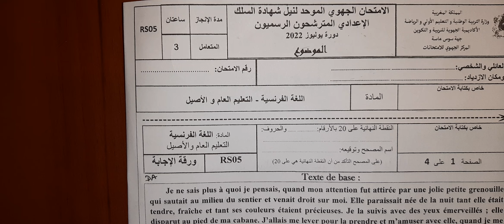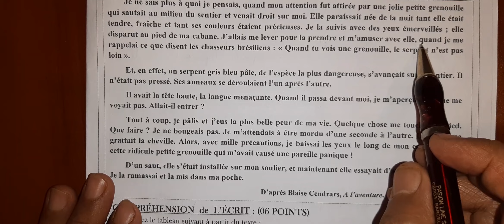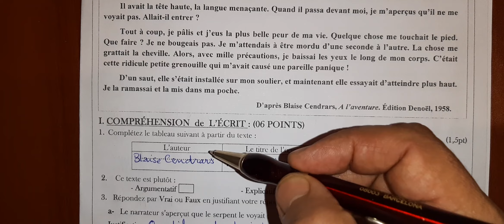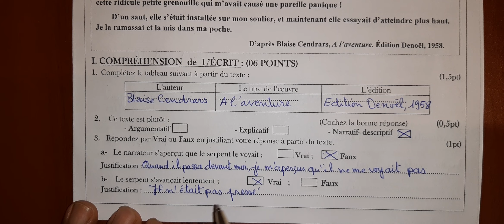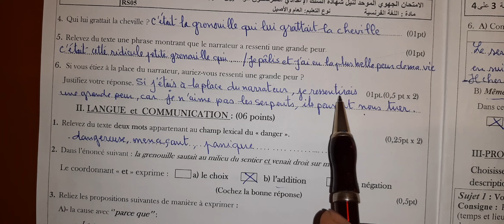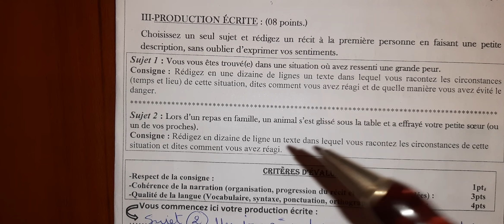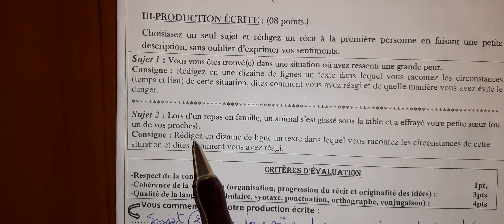تصحيح الامتحان الجهوي / الثالثة إعدادي/ اللغة الفرنسية/ جهة سوس ماسة /دورة يوليوز 2022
تصحيح الامتحان الجهوي الموحد للاعدادي المترشحون الرسميون دورة يوليوز2022في اللغة الفرنسية
الثالثة اعدادي فرنسية
partagez avec vos amis et collègues
قناتكم تساعدكم في الدروس والاستعداد للامتحانات الاشهادية الجهوية والوطنية
تصحيح الامتحان الجهوي الموحد للثالثة إعدادي اللغة الفرنسية المترشحون الرسميون دورة يوليوز 2022